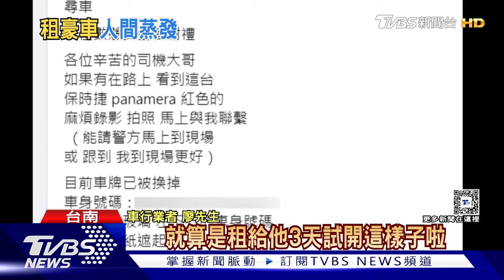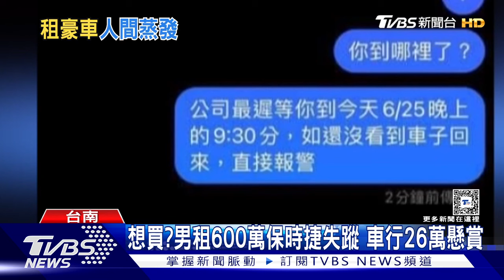懸賞26萬! 男租高價保時捷 車變色人失蹤急煞業者｜TVBS新聞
台南市有一家租車兼賣車的車行，22日當天，把一輛新車要價近千萬，二手仍有近600萬行情的保時捷出租，來自雲林年輕人說要租用3天，試車滿意了就會買，沒想到，到了24日該還車卻沒還，訊息也不回。業者報警之外，也透過臉書發文協尋，說要26萬8千元，請大家一起來幫忙找車。業者說，這輛車最後出現在雲林，原本灰色包膜被撕掉，變成了紅色，讓他十分擔心高價車被拆解變賣。